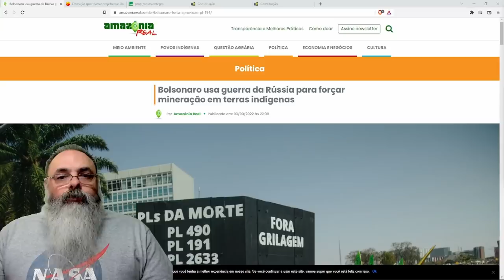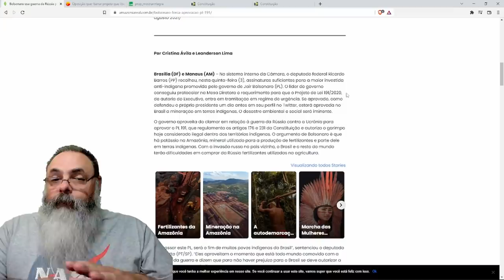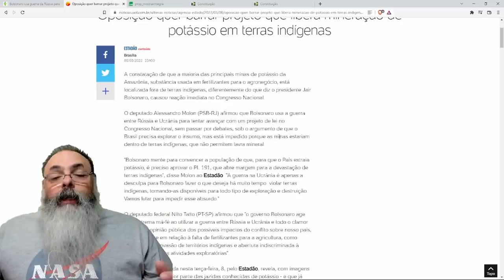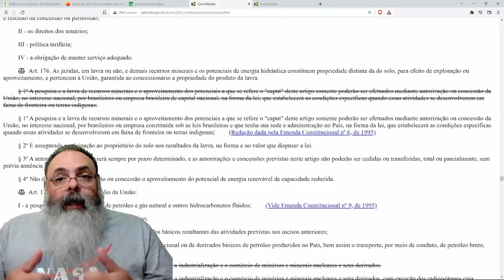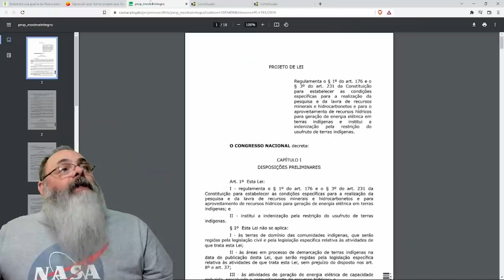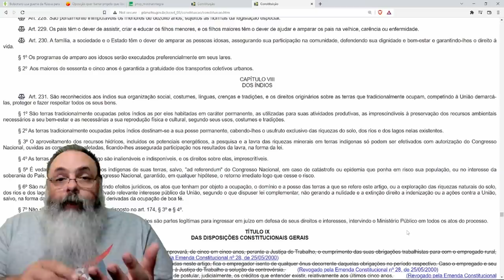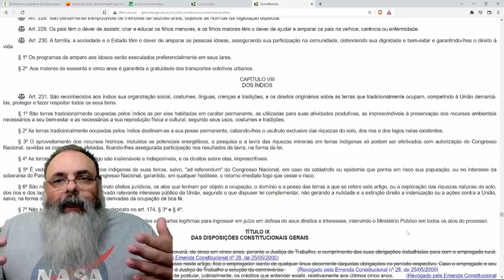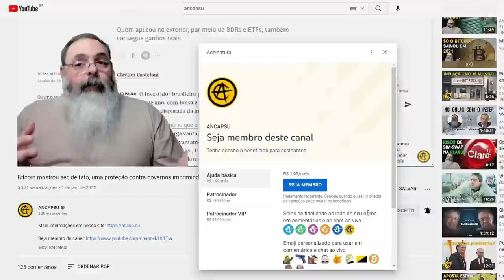Bolsonaro consegue protocolar urgência para PL de mineração em terras indígenas